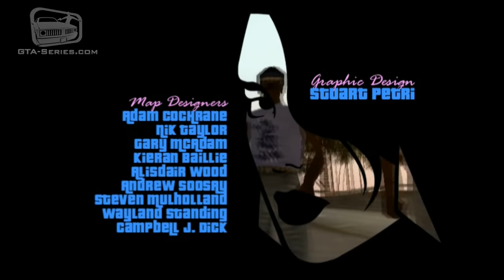GTA Vice City - Intro & Mission #1 - In the beginning... (HD)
Grand Theft Auto: Vice City Opening Intro and First Mission Guide / Walkthrough Video in High Definition

Mission No. 001 - The Introduction

Mission Name:
- In the beginning...
- Au Début... (Français)
- Am Anfang... (Deutsch)
- All'inizio... (Italiano)
- Al principio... (Español)

Mission Boss: Sonny Forelli \ Opening Mission